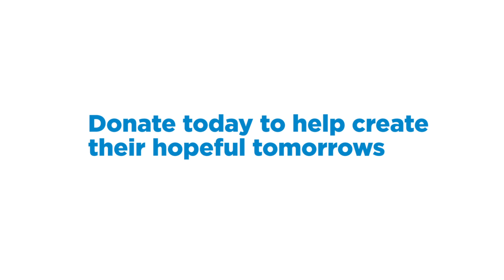Peel Learning Foundation - Create Hopeful Tomorrows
The Peel Learning Foundation is a community-focused, charitable organization that raises funds to help support Peel District School Board students achieve personal excellence by providing resources to help them overcome barriers.